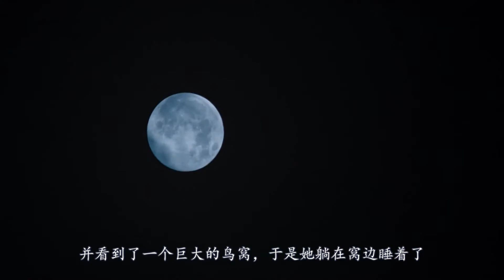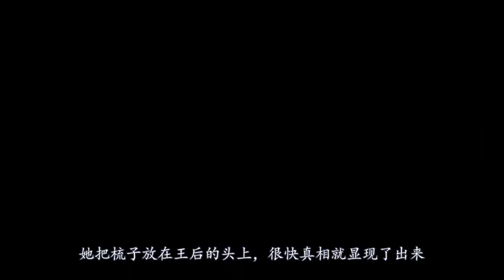奇幻电影：女孩得到一个能知晓秘密的梳子，于是她放在了母亲头上#电影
七只乌鸦：女巫有把魔法梳子，想获取谁的记忆，梳一下头就能实现